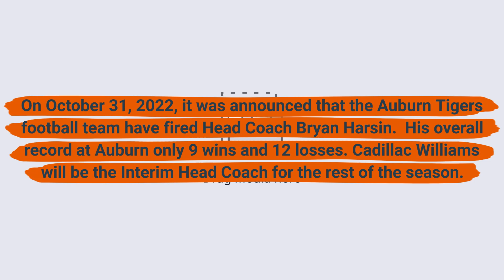Auburn Tigers Head Coach Bryan Harsin has been fired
On October 31, 2022, it was announced that the Auburn Tigers football team have fired Head Coach Bryan Harsin.  His overall record at Auburn only 9 wins and 12 losses. Cadillac Williams will be the Interim Head Coach for the rest of the season.